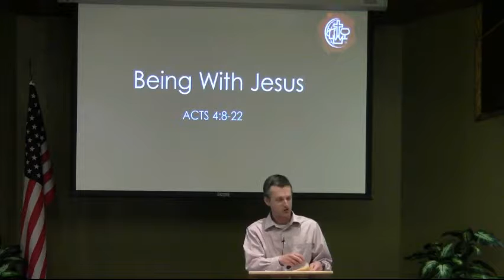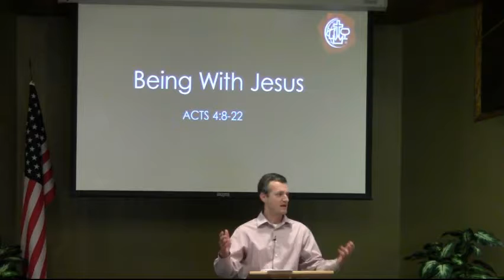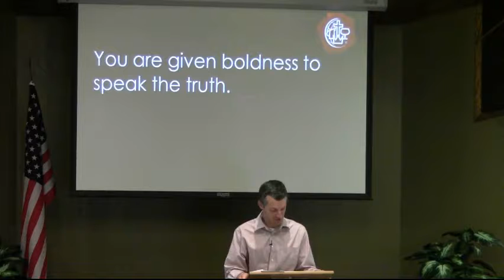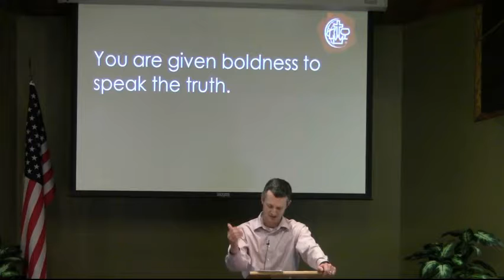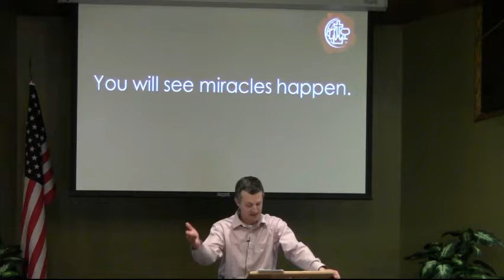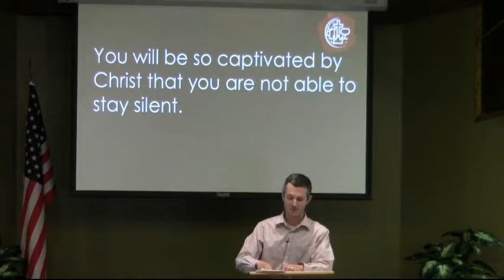Being With Jesus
Walk with Jesus for a little while and you will soon realize that He is able to take ordinary people and do extraordinary things. Unfortunately today, many people look at the church as a boring or outdated institution because they are not embracing the life Christ has offered to them. The truth is that a life with Jesus is the most exciting life someone can live!    Are you ready for Jesus Christ to do new things in your life?  This week's message will give us some examples of the result that will come when you spend time with Jesus Christ.

Inspired by events at Christian and Missionary Alliance General Council earlier this month, Pastor Derek Mansker postponed the series on the Life of Joseph to the following Sunday.   This message is based on Acts 4:8-22.